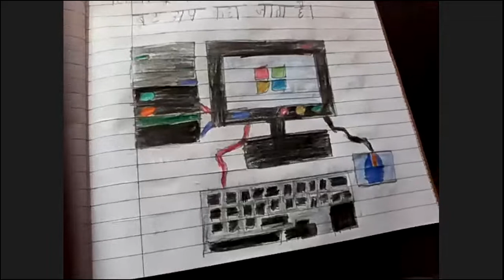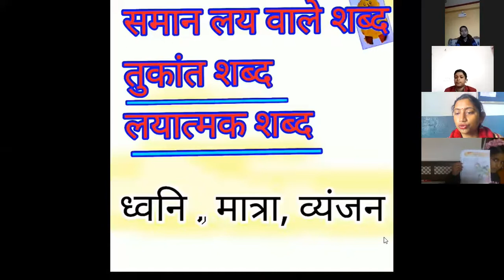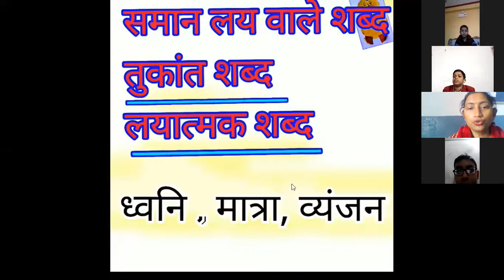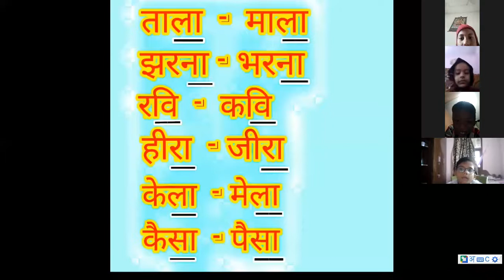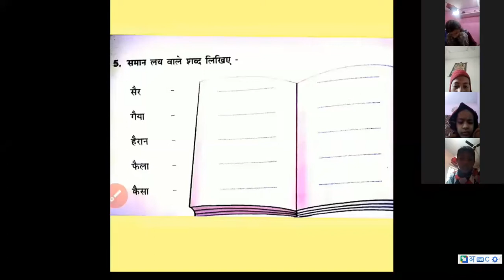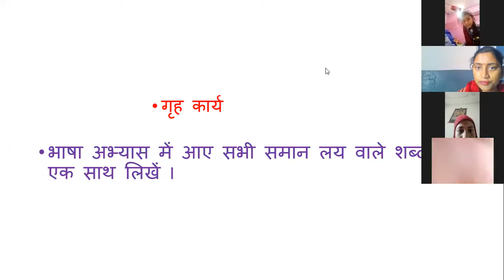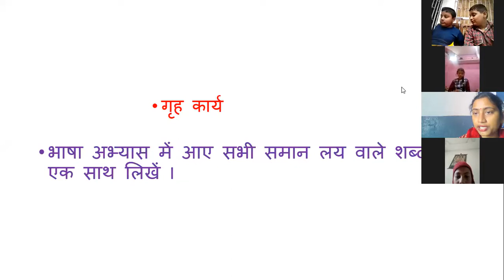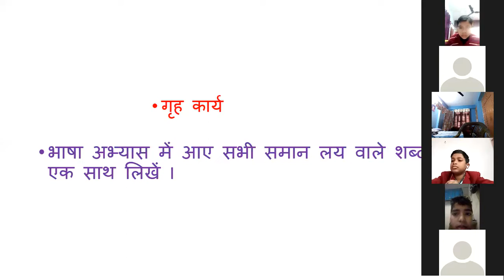शब्दकोश /22/01/2022 , कक्षा- III